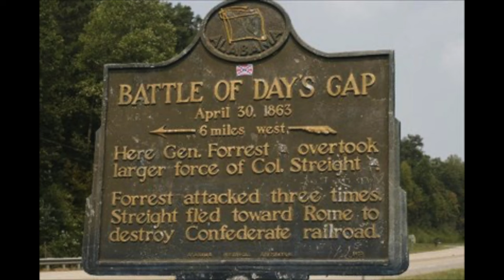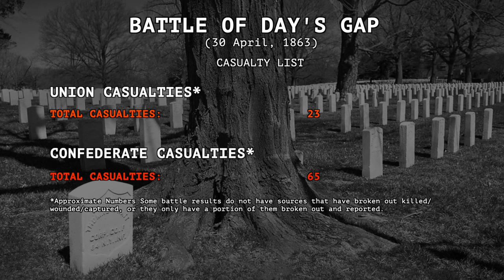1863-24 Battle of Day’s Gap, 30 April, 1863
1863 (Published 10/03/2021)